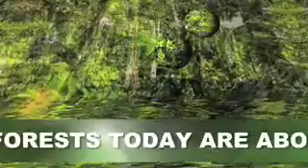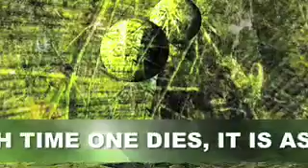Amazonia Original.mov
This is a video done by Hans-Jörg Scheffler on the song "Amazonia".
Album "Deep Brasil" by Eric Mouquet Deep Forest; Visit Eric Mouquet Deep Forest official site "deep-projects.com"